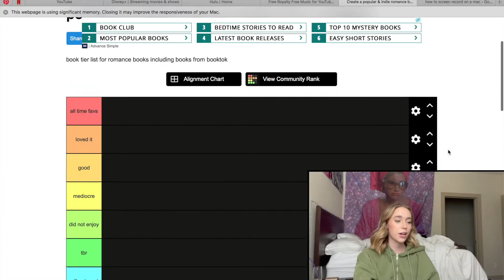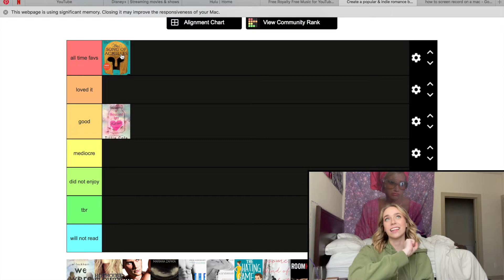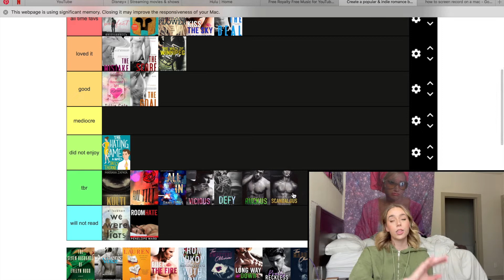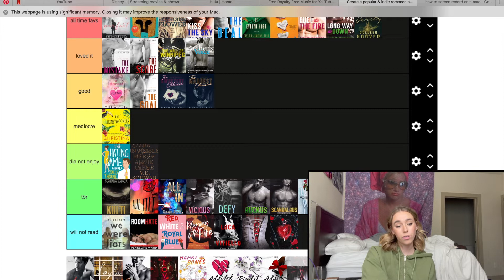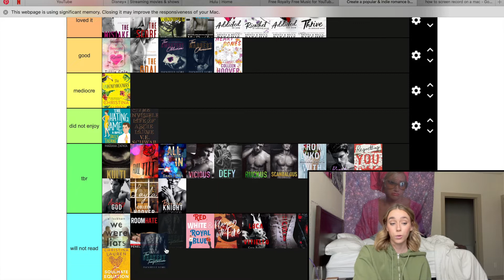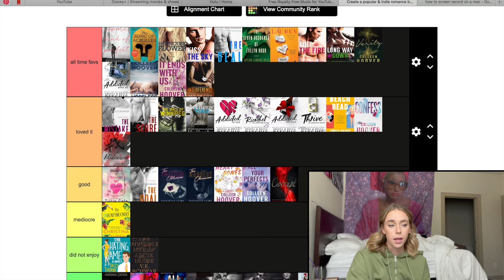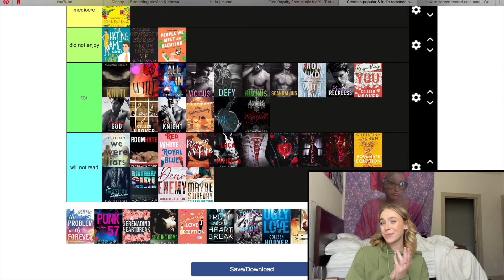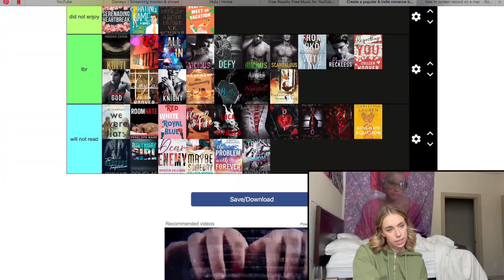romance tier ranking!!!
today's video, i am ranking some of my favorite books on this tier ranking website!

link to the tier maker!

booktok: tatesbooktok
vsco: tatumnevill

thank you guys so much for the support and all the love. see you in my next video!
kisses tatum:)